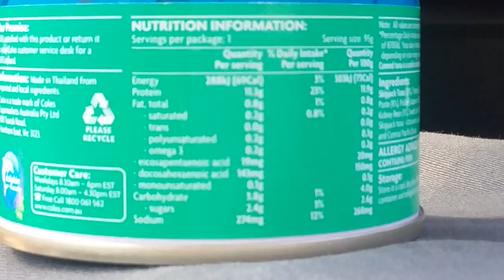Coles can of tuna for a cheap lunch!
This can is only 90 cents. Add some bread for a dollar and you have a cheap lunch!